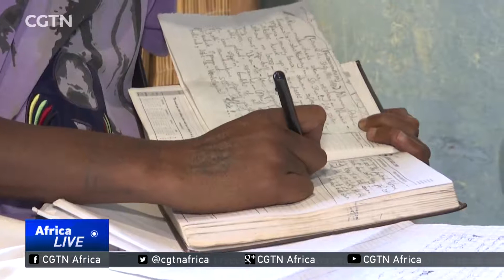S. African young rappers get a platform to showcase their talents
A music platform north of Johannesburg is giving young rappers an opportunity to shine and aim for a brighter future. CGTN's Julie Scheier has more